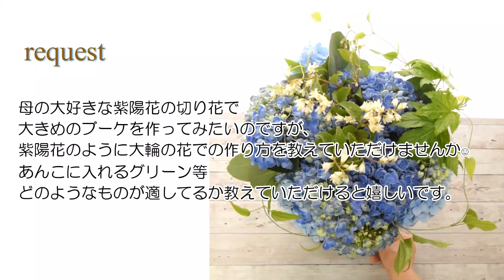【花束の作り方】ブルーアジサイ×露地ものの組み方「あじさいをあじさいらしく束ねる方法」お勧めのあんこは〇〇等How to make a bouquet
大阪梅田のフラワースクール「花クラブ遊華」の宮川です。
今回は、リクエストへのアンサー動画です。
【リクエスト】
「今年は母の大好きな紫陽花の切り花で大きめのブーケを作ってみたいです。
紫陽花のように大輪の花での作り方を教えて欲しい
あんこに入れるグリーンなどどのようなものが適してるか
教えていただけると嬉しいです。」

【花材】
あじさい・ウツギ・リキュウソウ
ユーカリ・キイチゴ